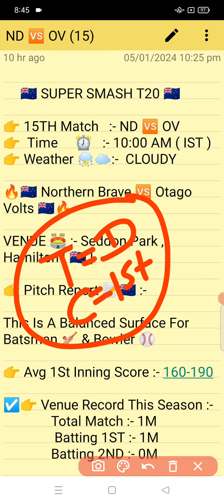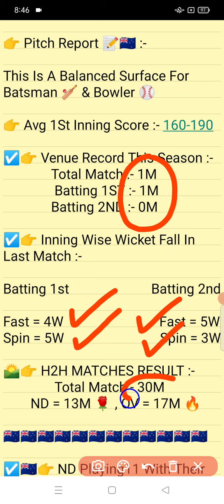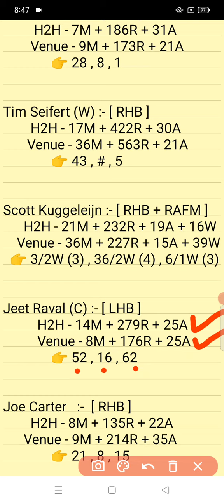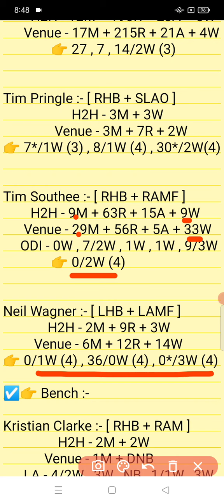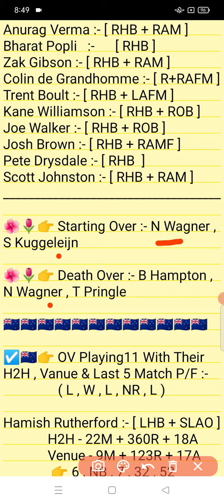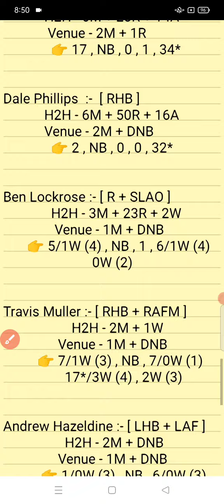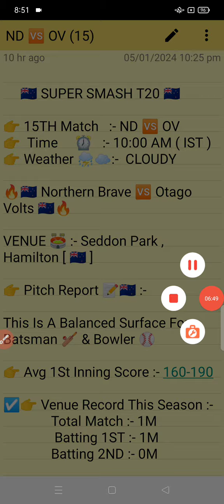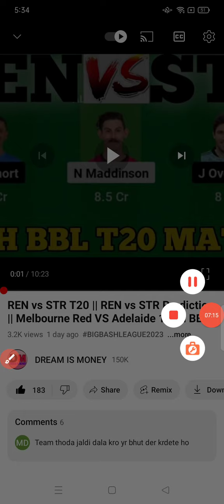ND vs OV || ND vs OV Prediction || ND VS OV 15TH SUPER SMASH T20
This Video Also Include :

ND VS OV LAST MATCH PERFORMANCE
ND vs OV  Prediction
 prediction today match
Northern District vs Otago Volts T20 MATCH PREDICTION
ND VS OV T20 MATCH
ND VS OV T20 MATCH PREDICTION
ND VS OV 6TH JANUARY
ND VS OV T20 TEAM
ND Vs OV FANTASY TEAM
SUPER SMASH T20 Prediction
ND VS OV PLAYING11 PREDICTION
ND Vs OV POSSIBLE11 FOR T20 MATCH

1. This Analysis Based On My Understanding , Knowledge , And Instinct . While Selecting Your Team , Consider The Point Mentioned And Make Your Own Decision .

3. This games involves an element of financial risk and may be addictive,so.please play responsibly and at your own risk..

4. DREAM IS MONEY Do Not Permote Any Gambling App And Not Liable For Any Profit Or Loss Which May Arise From Any App